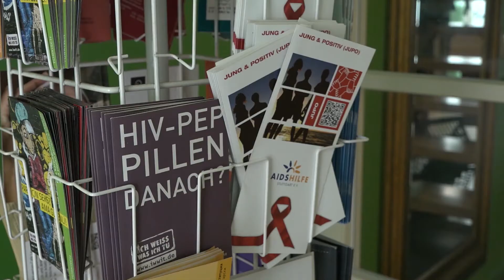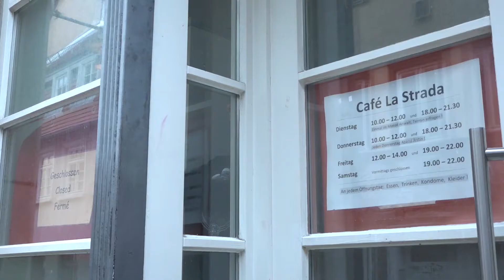Kirche unterstützt Initiativen gegen Prostitution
Die Württembergische Landessynode hat einstimmig beschlossen, verschiedene Initiativen und Einrichtungen gegen Prostitution finanziell zu unterstützen. Gefördert werden die Mitternachtsmission Heilbronn, das Fraueninformationszentrum, das Hoffnungshaus sowie die Cafés la Strada und Strichpunkt im Stuttgarter Rotlichtviertel. Sie alle bieten Hilfsangebote für Prostituierte an.

Ob die Evangelische Landeskirche in Württemberg auch der Kampagne "Rotlichtaus" beitritt, die sich für ein Sexkaufverbot einsetzt, wird noch geklärt. Der Rechtsausschuss muss entscheiden, ob der Anschluss der Landeskirche an eine Kampagne überhaupt möglich ist.